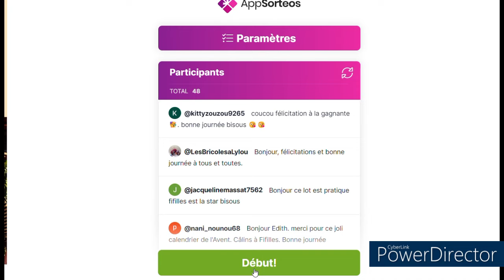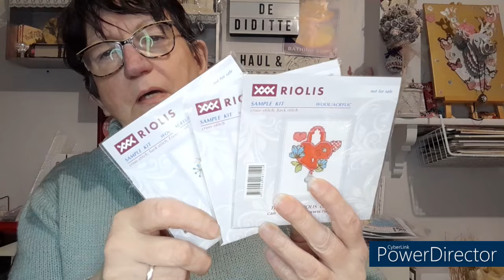Calendrier de l'avent 1 Surprise par jour Jour 24